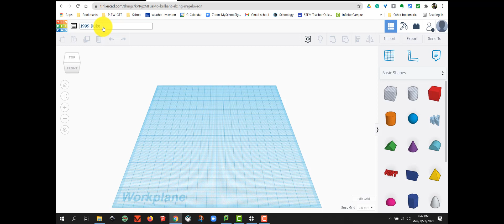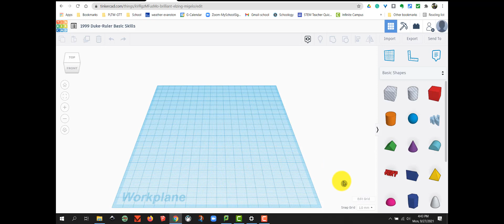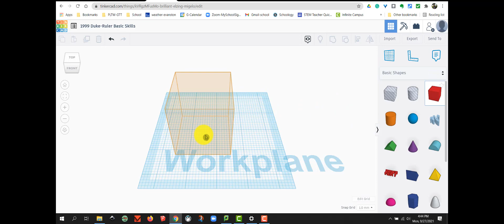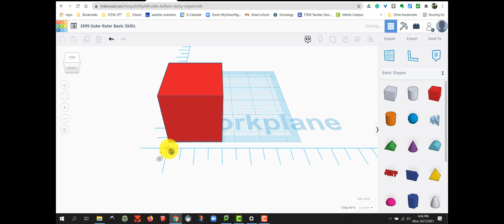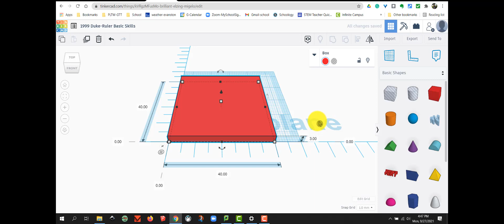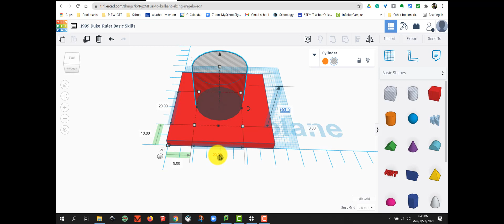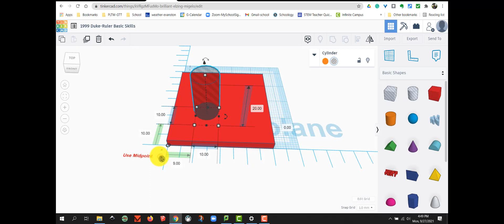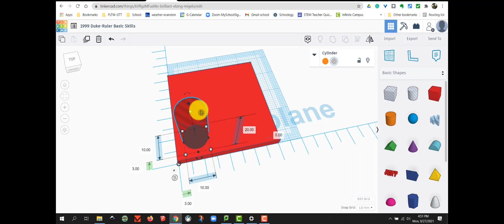Tinkercad: Ruler Basic Skills Project (Part 1 of 2)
This 2 video project reviews how to use the ruler in Tinkercad